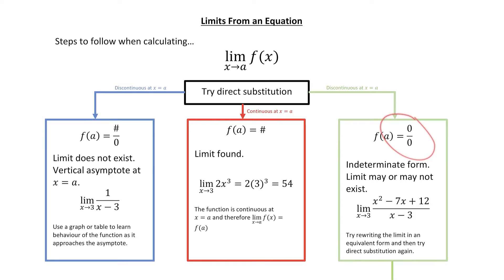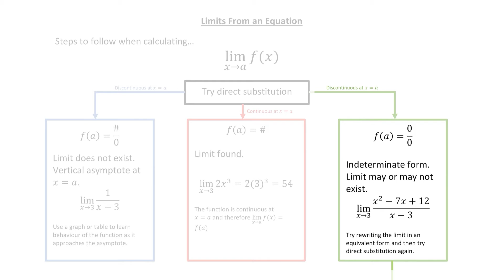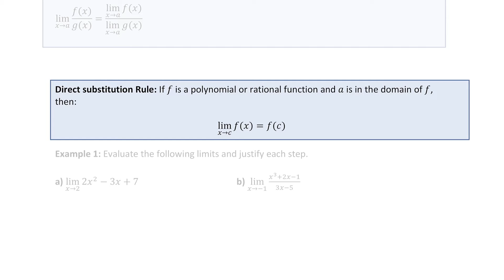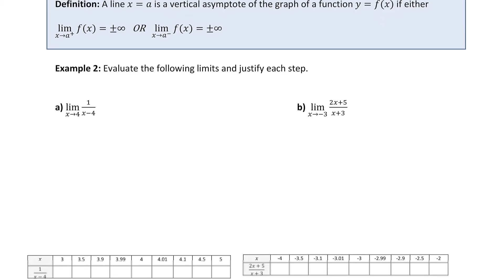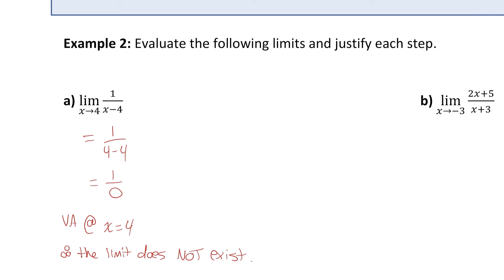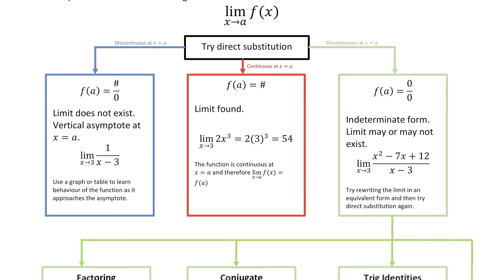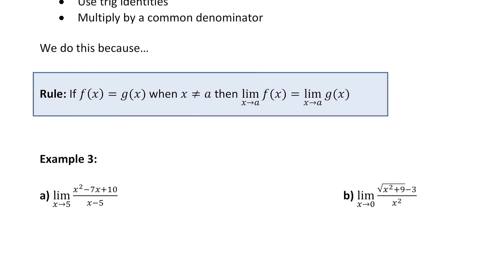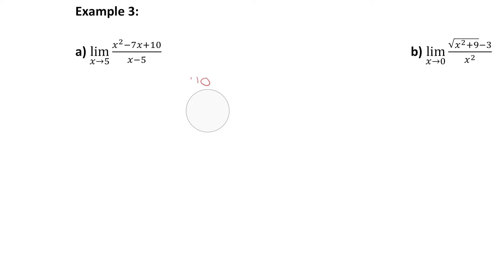Calculating LIMITS from an EQUATION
Always start by trying direct substitution. If you find a discontinuity, learn methods for trying to re-write the function to find the limit. Go to jensenmath.ca for math resources.

0:00 Limits Flow Chart
2:24 Limit Rules
3:17 Example 1 (direct subsitution)
4:35 Example 2 (infinite discontinuity)
10:28 Example 3 (indeterminate form)